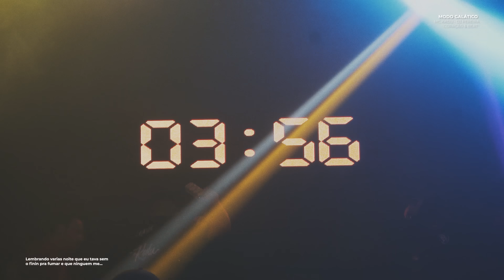MC Kadu - Modo Galático [Coração e Beat] DJ Perera e Ajaxx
Ouça em todas as plataformas digitais:

Ficha técnica
Artista: MC Kadu
Produção Musical: DJ Perera e Ajaxx

GR6 EXPLODE ®

Ano 2024